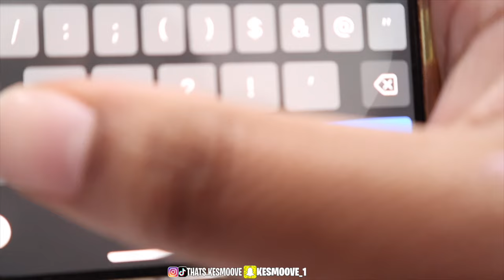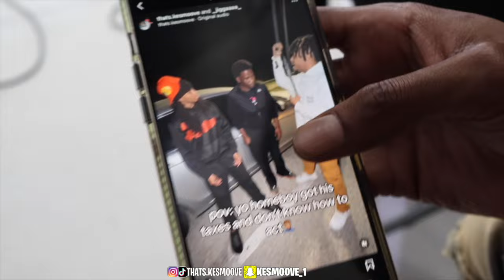20 MEN VS 1 YOUTUBER: CARMEN (BTS VIDEO SHOOT)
LOVE ALL YALL

full video on @Luh Mike yt!